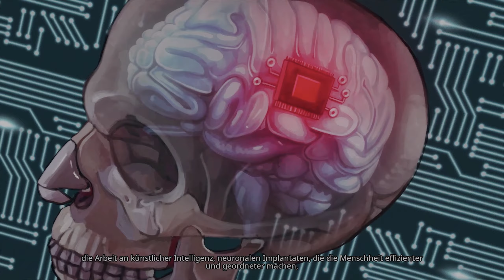🤥 Was ist Welcome to ParadiZe ? 🤥 ANGETESTET 🤥 Zombie Survival Diablo Whatever Game ?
Grafikkarte: 24GB Palit GeForce RTX 4090

CPU: AMD Ryzen 9 5950X 16x 3.40GHz So.AM4 WOF